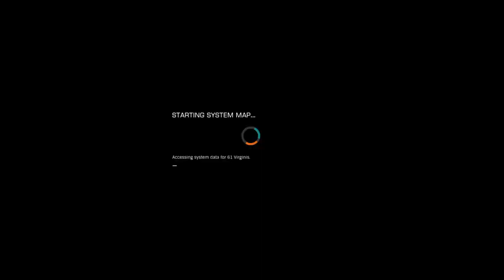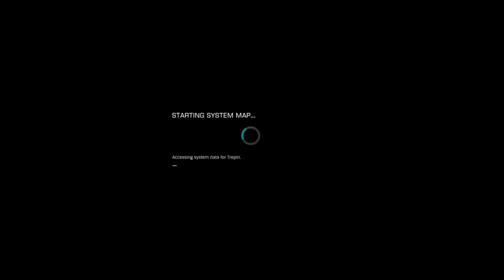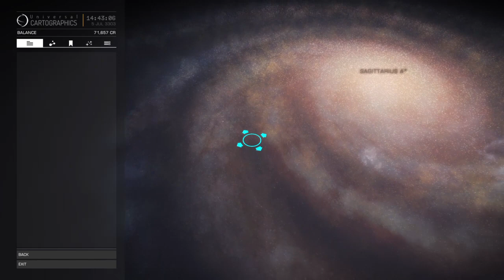Elite Dangerous Fish In Space